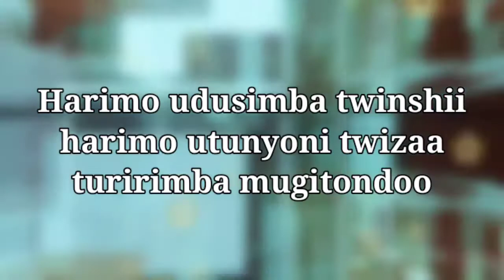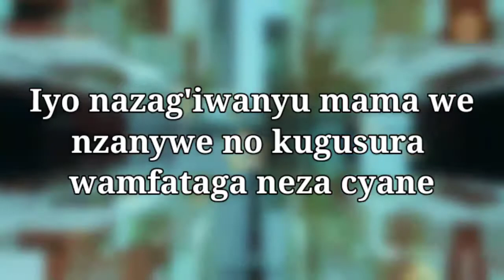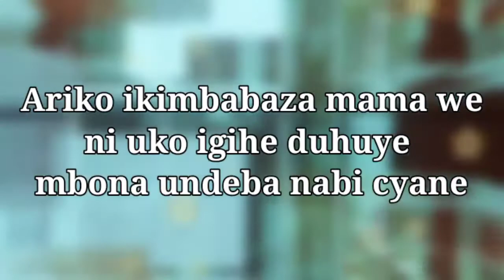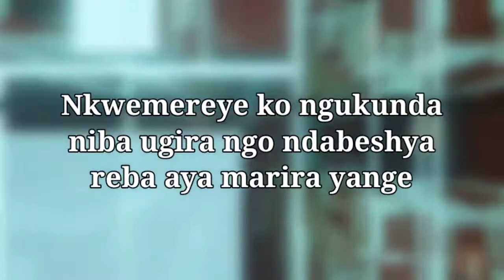KARAHANYUZE Tereza Mwana nkunda